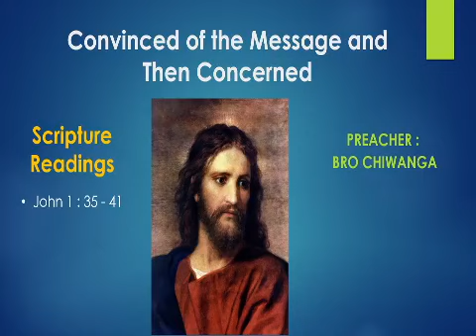Friday Service - Bro Noel - Convinced of the Message and then Concerned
Midrand Spoken Word